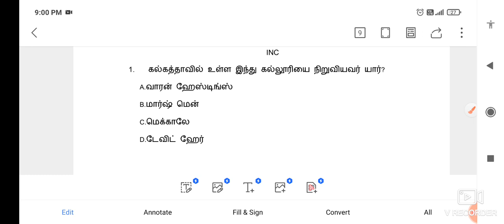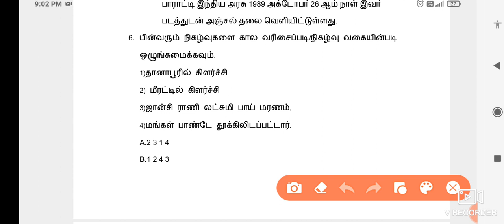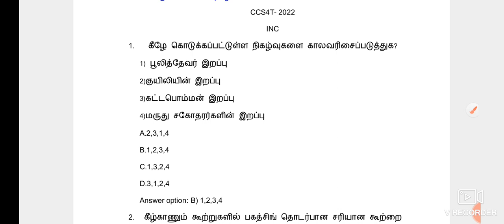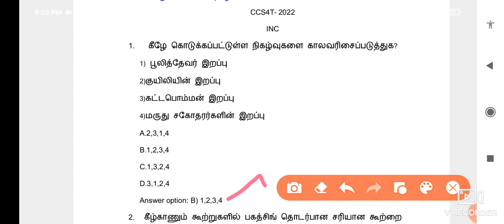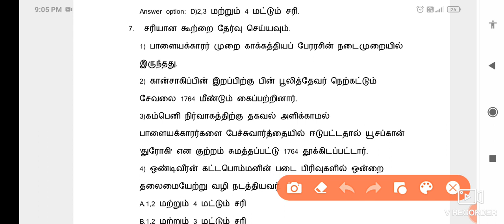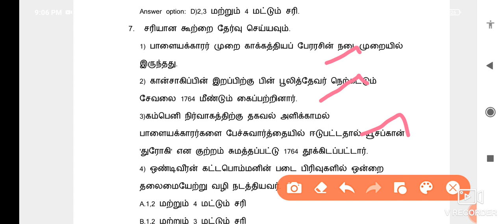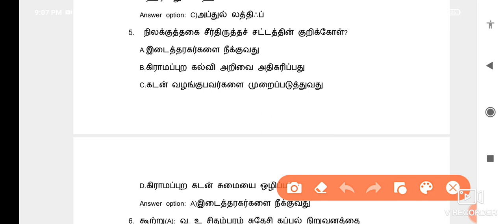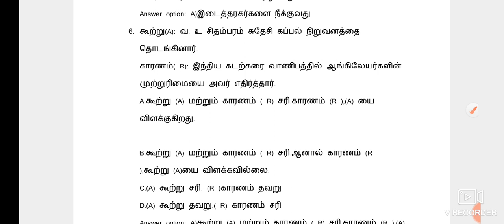தினமும் 10 நிமிடம் 20% வெற்றி உறுதி - TNPSC INM previous year questions